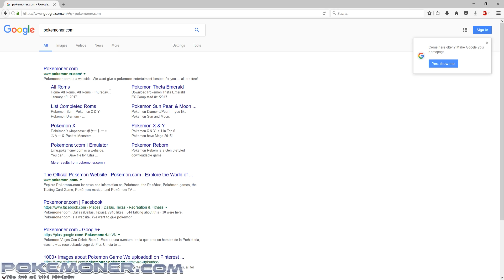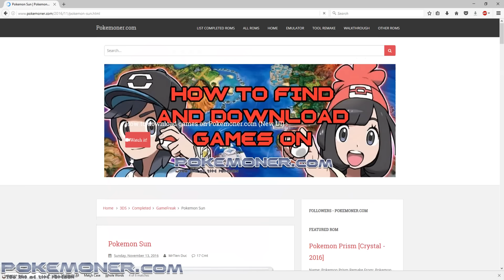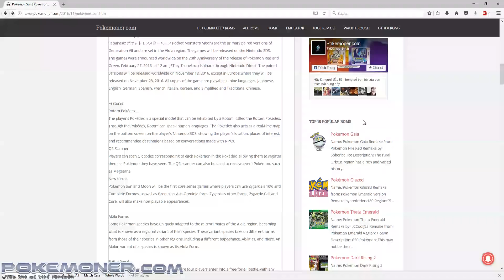How to download at Ducumon.click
A lot of people tell me who cant Read more with adfly links. Now, you can Read more after you watched it =)